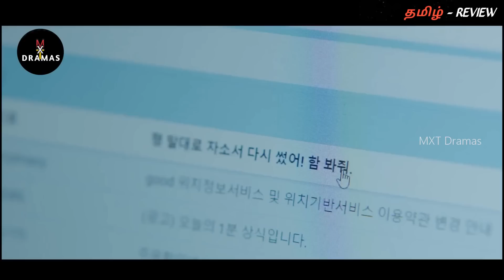Ms. STRANGE 💙- யின் வாழ்க்கை கதை..! MXT Reviews| Part - 18| K dramas in Tamil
mxt dramas

Thanking you!!